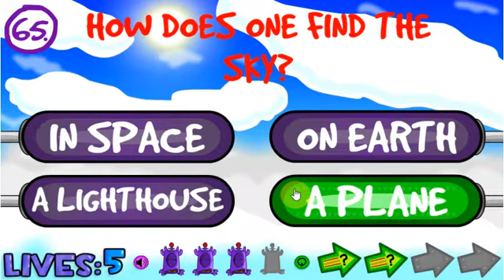The Insurmountable Quiz - Question 64 - How to mash in just 1 second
You can even just still hold them! Every time you get a Game Over, the meter fills up quicker everytime you reach question 64. Infact, maybe it's possible to fill it instantly!

Also, my hotkeys to stop a recording is CTRL + SHIFT + S, but they didnt work for some reason. I honestly do not know why pressing CTRL yields instant Game Over.